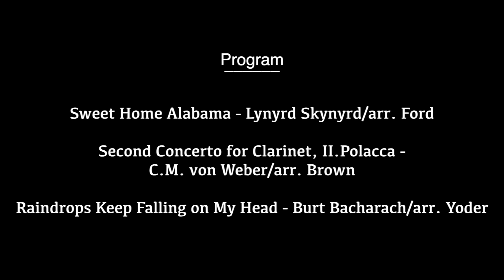Missoula City Band 2023 - Sweet Adelines & Allie Baty Powell!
Weekly free band concerts at Missoula's Bonner Park with guest soloists, fine entertainment, in a sublime place (2023)